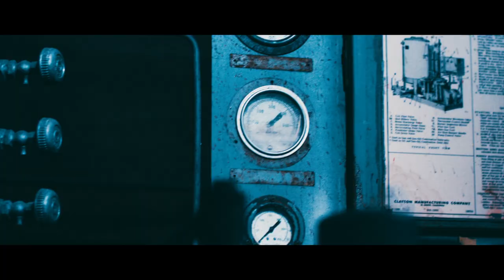Blessing A Curse - Your Disguise [OFFICIAL VIDEO]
- Blessing A Curse "Your Disguise" video from their debut album “Satisfaction for the Vengeful.” - Directed by Scott Hansen - Produced by Andrew Wade

Blessing A Curse are a hard rock band from Orlando, Florida with a sound made up of intricate riffs, progressive drums, electronic production, eerie as well as appealing/intense vocals, and an eclectic style of screaming. The outfit, made up of Joshy Singer, Brandon Swanson, Jorge Romani, Ronnie Mitchell, and Matty Owen have already made their mark with catchy melodies not usually combined with their heavier style while also putting a large amount of focus on the story they are telling. Though they project a primarily vindictive persona, they have an extensive style that shows a strong motivation for growth.

Formed in Orlando in 2013, Blessing A a curse released their debut EP “Somewhere in Between it All” and quickly gained local recognition by opening up for touring acts such as Beartooth, Alesana, I See Stars and Like Moths To Flames. Blessing A Curse just finished recording their first full length record entitled “Satisfaction for the Vengeful” with Andrew Wade at The Wade Studio.

"Your Disguise is everything I wanted to say to someone I used to be friends with. It’s about coming to the realization that someone whom you considered to be a brother has been conspiring against you all along, and stabbed you in the back when you were at your lowest point." - Joshy Singer

Surprise bitch
I’m not gonna make this quick
I got that next level disrespect that makes you sick
I'm going deaf listening to your bullshit
you'll put on a facade as long as someone will buy it, prick

we, we've heard it
we've heard it all before

As I recall you said I stood for nothing at all
would have believed it was true
‘til I remembered that you never got very far ever since the day I left you

crawling for your life
I'm done stalling and wasting time
I'm not falling for your disguise anymore

I hope I live long enough to spit on your grave
Maybe then you'll get the attention that you crave
I will not bow before the poster child of hypocrisy
Young and angry and outta control bitch you better believe that this is the real shit
say you wanna talk it out
but the very next day you're gonna run your mouth
just admit you don't want me to succeed and when you're

all that glitters is not gold
your routine is getting old

for once the lights are turning green
and you can't say you're happy for me
in spite of all this I still understand
you can't help it you're my biggest fan

no, you'll never know
you'll never know what it means to be like me

We've got a ton of awesome videos coming up in the very near future.